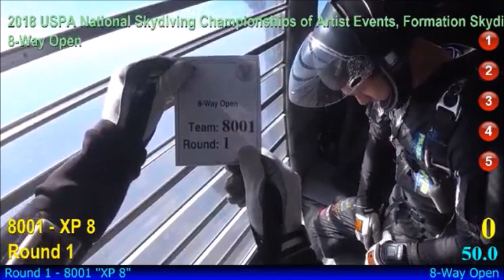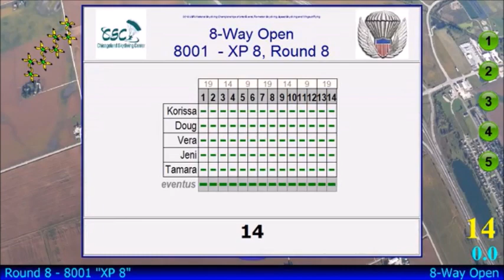USPA National Skydiving Championships 2018 - Paraclete XP8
Video Footage Courtesy of USPA/OmniSkore!HD.